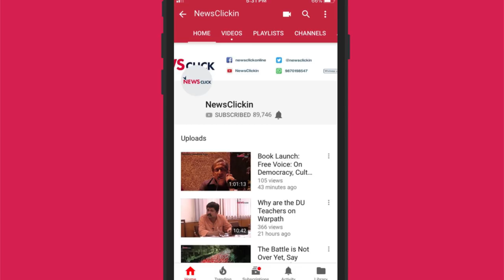US Plan of Breaking Up Syria and Creating an Arab NATO has Failed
Newsclick editor-in-chief Prabir Pukayastha talks about the implications of recent military developments in Syria where an ISIS outpost was cleared by the Syrian army, and the new regional configurations emerging as the war reaches its final stage.